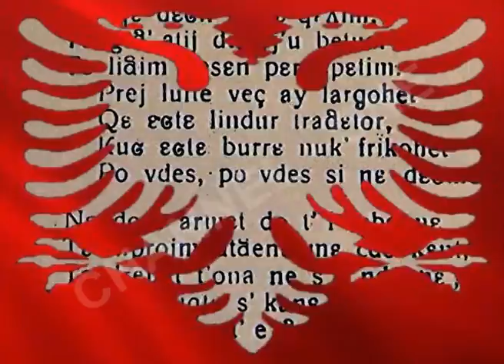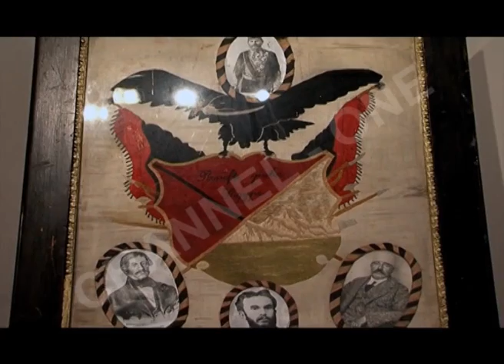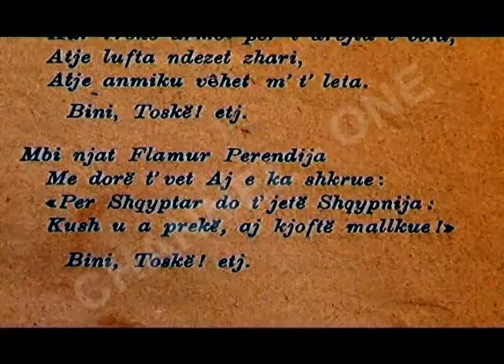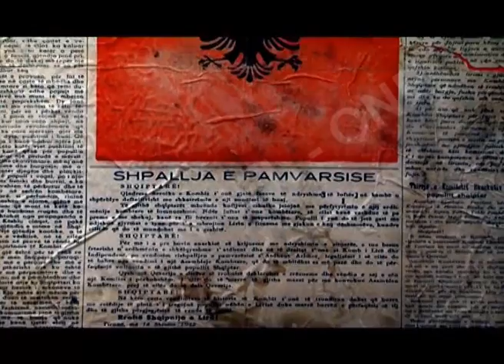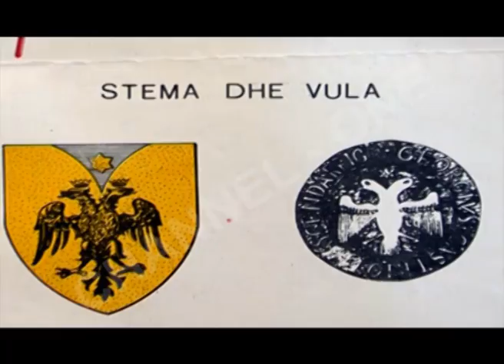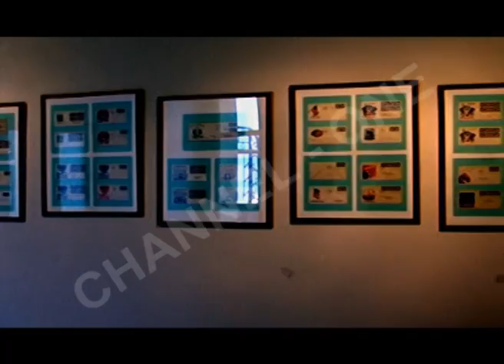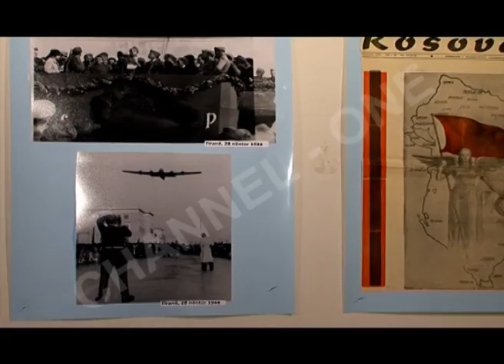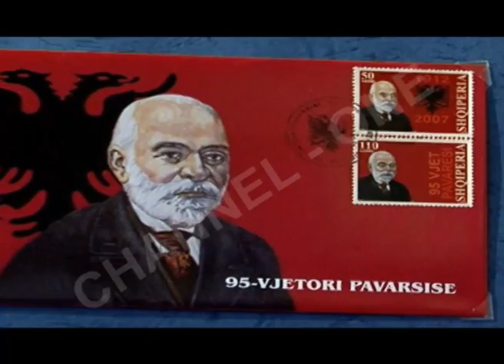CHANNEL ONE - SPECIALE "FLAMURI SHQIPTAR"